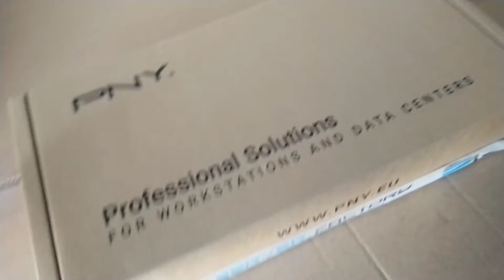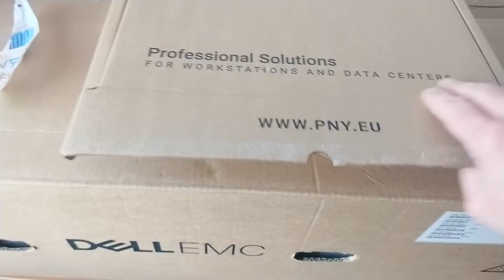PNY Tesla T4 unboxing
It cost a lot of money. The delivery guy left it on my doorstep and walked off. Lucky I got it before it got nicked. It was also quite exciting to open it up and find a nice little bonus surprise in it.